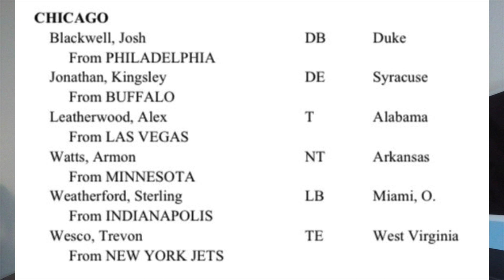REPORT: BEARS CLAIM ALEX LEATHERWOOD, ARMON WATTS AND 4 OTHERS OFF WAIVERS!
On Wednesday the Chicago Bears added 6 new players off of waivers, which was most in the NFL. These players included 2021 First round pick Alex Leatherwood and DT Armon Watts!

How do you guys feel about these additions!?